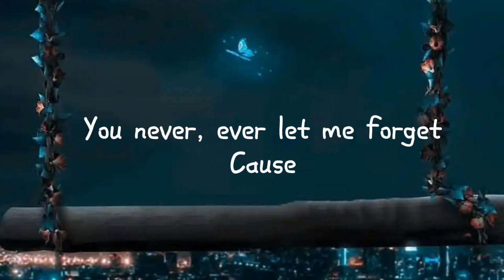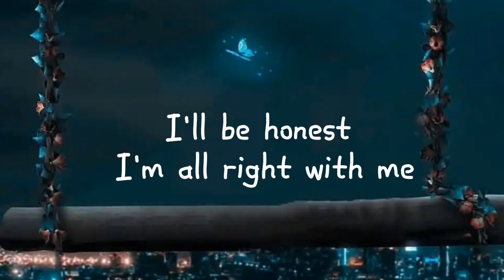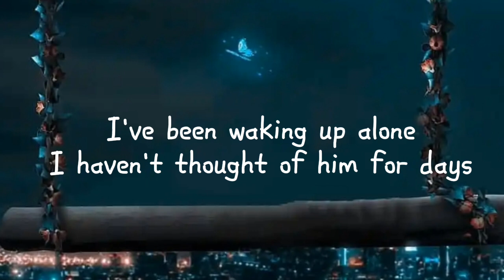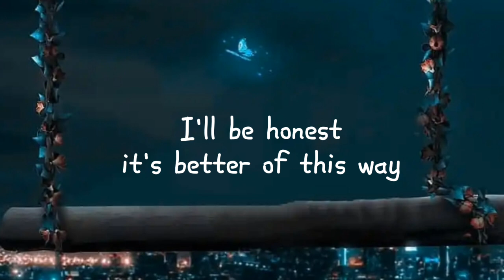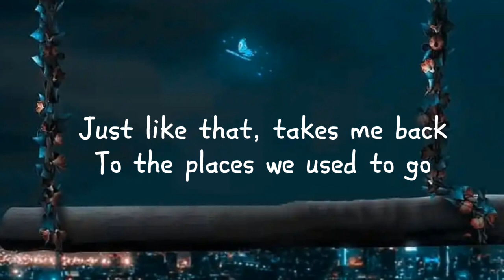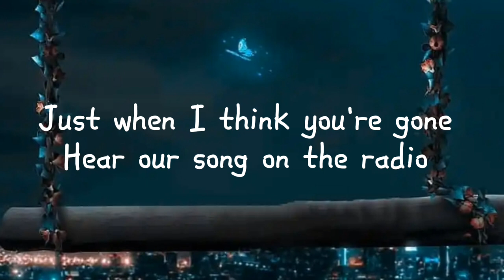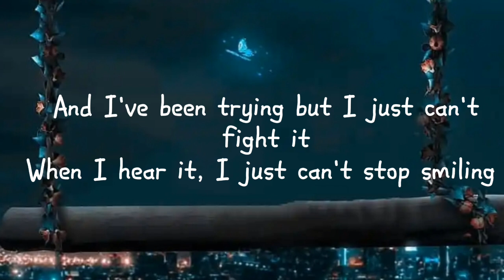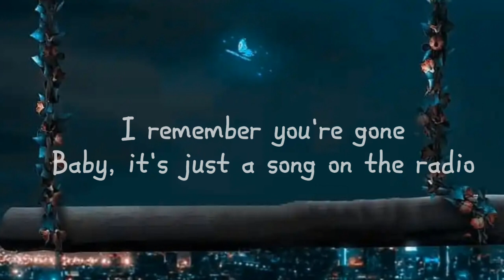Anne Marie & Neill Horan - Our Song (Lyrics)